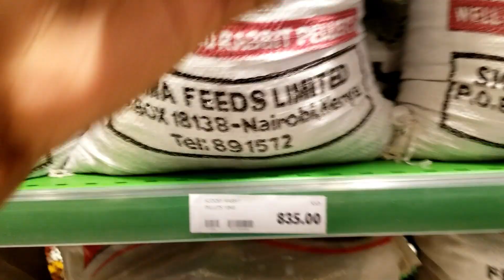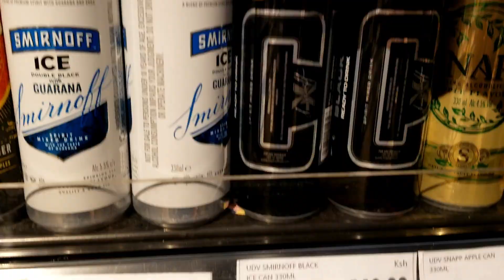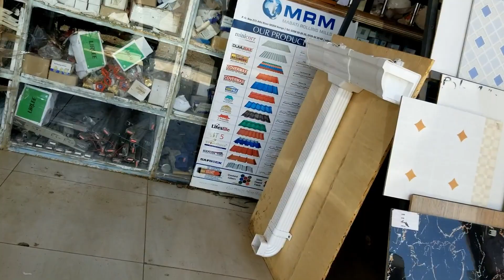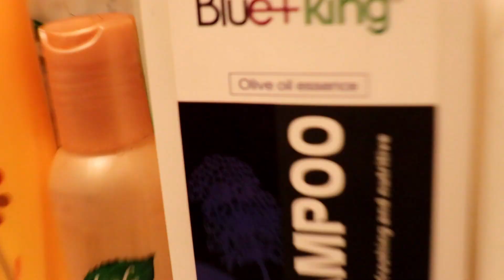A Day in My Life | Staying At Home | Life Update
I moved out after 14 days indoors... spend the day with me in this quarantine season as i go about my random activities around home.
Be safe, stay at home and wash your hands frequently.